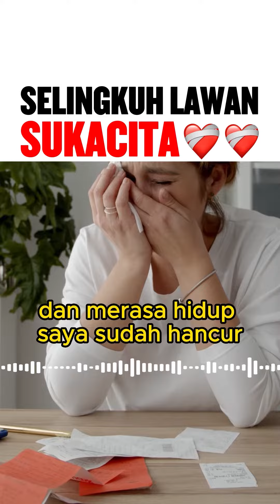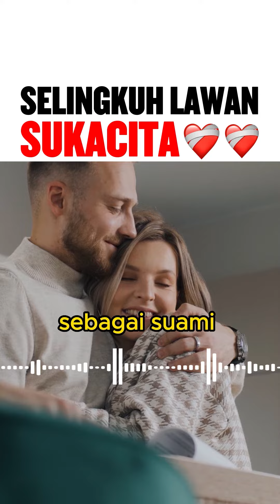SELINGKUH LAWAN SUKACITA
Siapa yang ngga merasa hancur jika dihianati suami, bahkan sampai punya anak dari perselingkuhannya? Tapi kebenaran Tuhan sungguh membuat saya merdeka untuk melayani suami saya dengan sukacita karena saya tau apa yang saya kerjakan adalah apa yang Tuhan kehendaki, dan Tuhanlah yang akan memberikan kemenangan. Mau tau hasilnya? silahkan simak kesaksian ini ya.